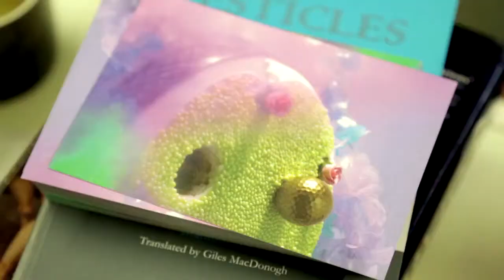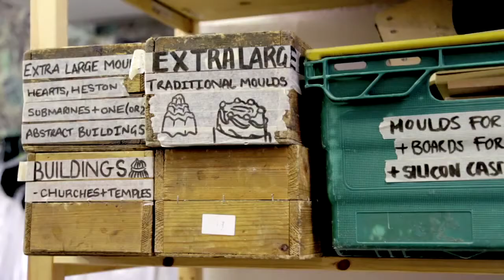Bompas & Parr Melt People's Brains